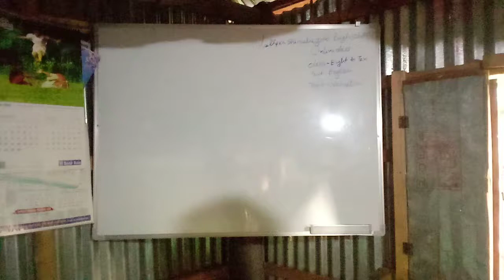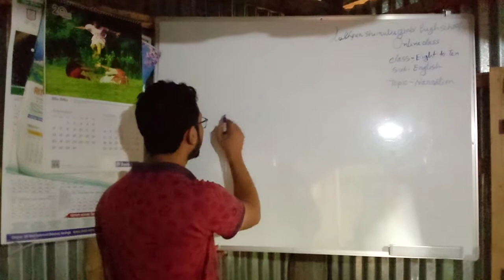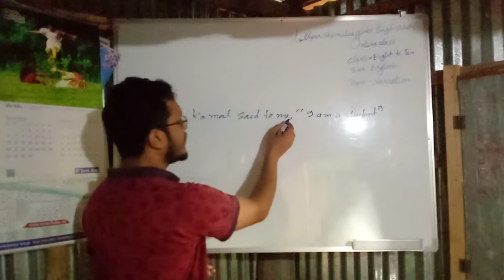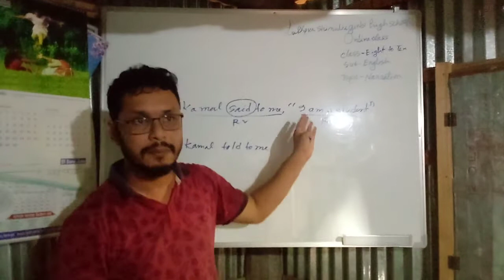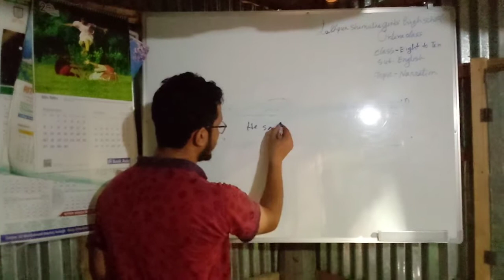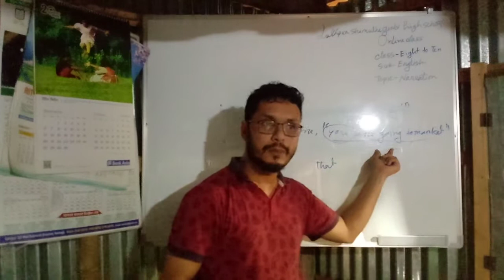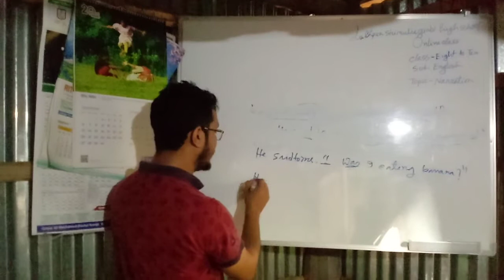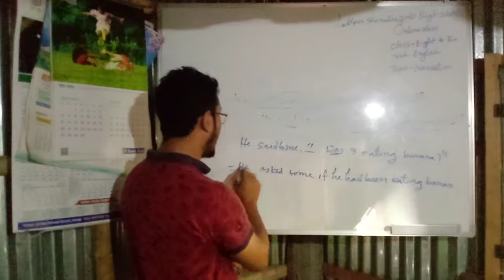ENGLISH GRAMMAR----- NARRATION BY WALI SIR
EASY WAY TO LEARN SPEECH
fatik
learn and fun
narration
liton
girls
school
shimulia